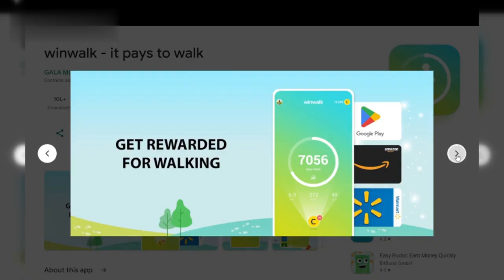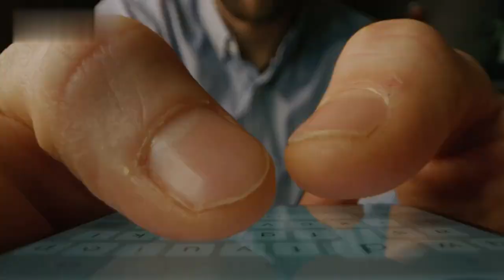Top 3 Apps that Pay You to Walk || Walk and Earn Money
Top 3 Apps that Pay You to Walk - how to earn money by walking - apps that pay you for walking - Walk and Earn Money

Discover the top 3 apps that pay you to walk and turn your daily steps into cash! In this video, we'll introduce you to the best apps that reward you for staying active. Whether you're looking to make some extra money or stay motivated to reach your fitness goals, these apps are perfect for you.

Learn how to monetize your daily walks with these innovative apps. From earning cash and gift cards to receiving discounts and rewards, these apps offer various incentives to keep you moving. By the end of this video, you'll have all the information you need to choose the best app for you and start earning money while you walk.

Queries Solved :
how to earn money by walking?
3 apps that pay you to walk
walk and earn money
walk and earn app